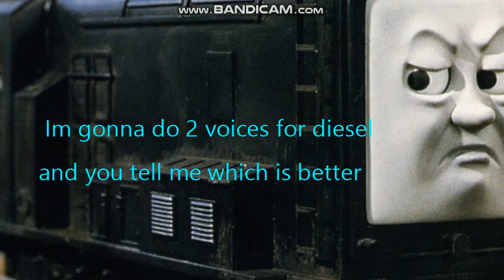Diesel audition for Nathan Imagination